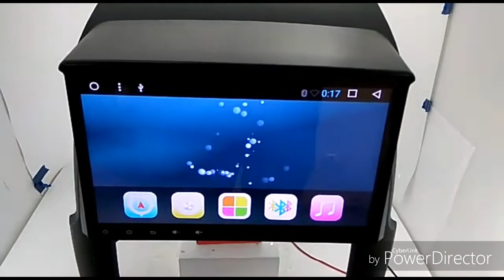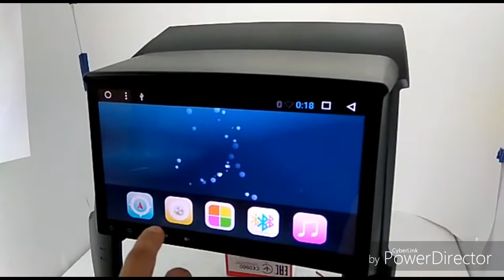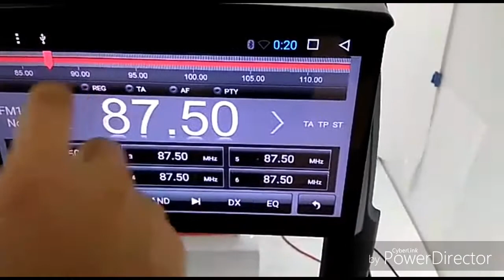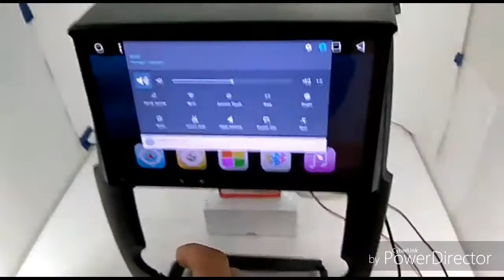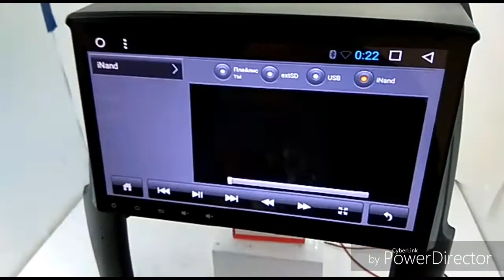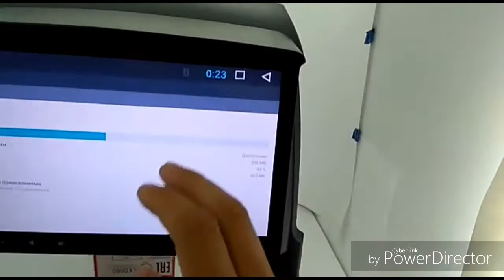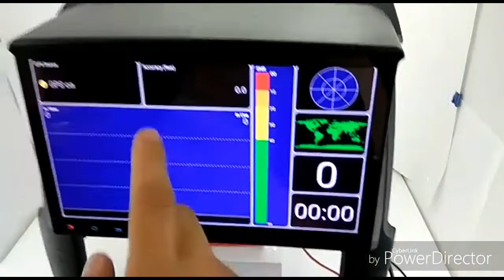Штатная магнитола Kia Sorento (2009-2012) CF3076M Android 6.0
Преимущества Нашего магазина:
+ Есть безнал!
+ Гарантия!
+ Установочный бокс!